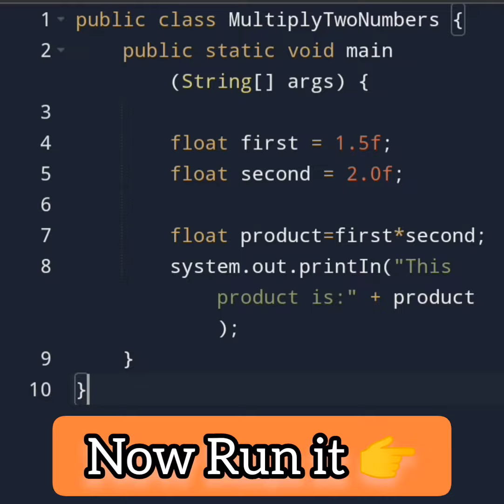Java Program to Multiply two Floating Point Numbers ⚡